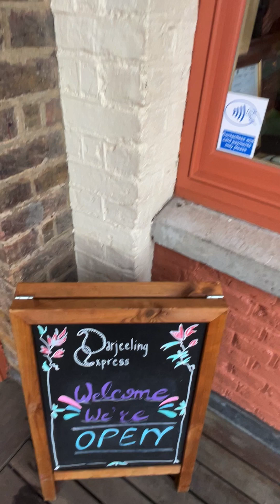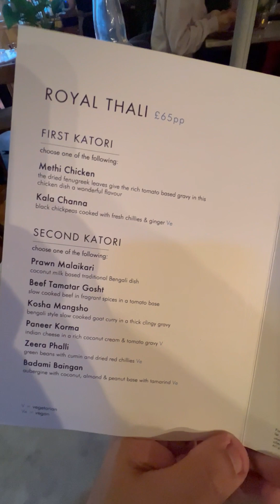Darjeeling Express review April 2023